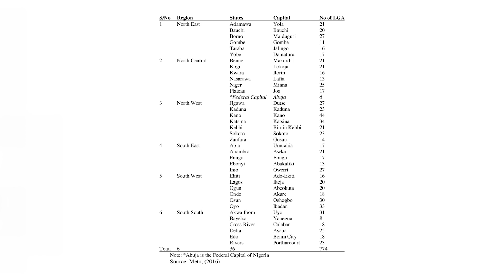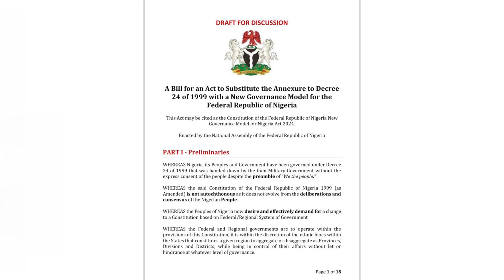PROPOSED LEGISLATION:PRESIDENT TINUBU TO RECEIVE BILL INTRODUCING RETURN TO REGIONAL GOVERNANCE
President Bola Tinubu is expected to receive a draft bill today Friday, June 14, 2024, proposing a return to Nigeria’s regional system of government.

The proposed legislation, authored by Akin Fapohunda, a prominent figure in the Yoruba socio-cultural association Afenifere, aims to replace the schedule to Decree 24 of 1999 with a new governance model for the Federal Republic of Nigeria.

Voptvs matthew ogunsuada tells us more in this report

Voice of the People TV, Nigeria